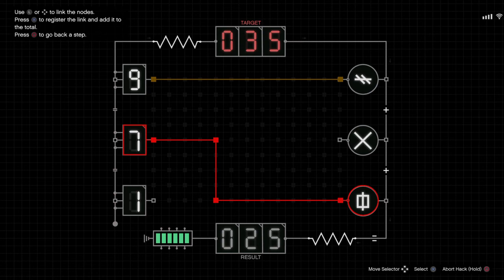Grand Theft Auto V scoping the island